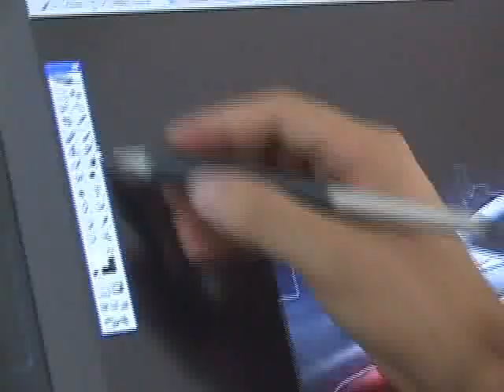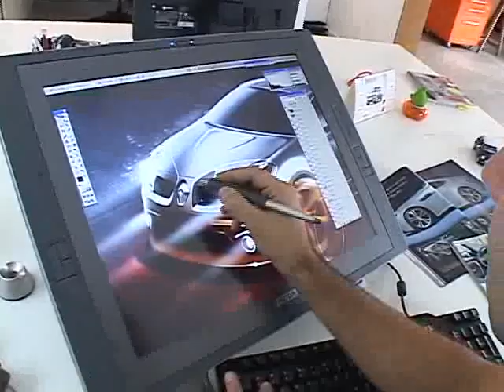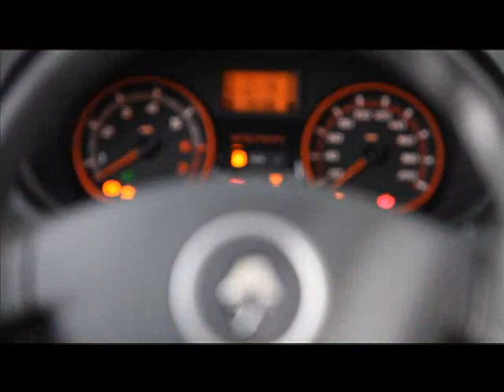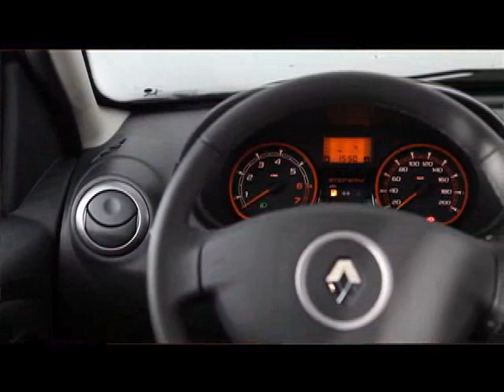Vídeo de divulgação - Novo Renault Sandero - Design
Vídeo de divulgação do novo Renault Sandero, produzido pela Renault